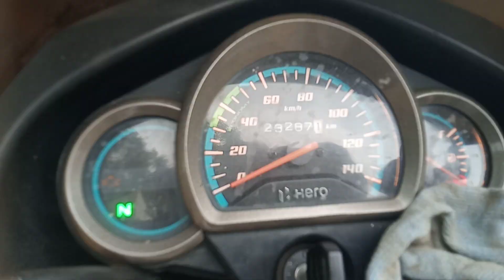2020 HEROMOTOCO SplendorPlusAlloy 100CCMotorBike Madurai